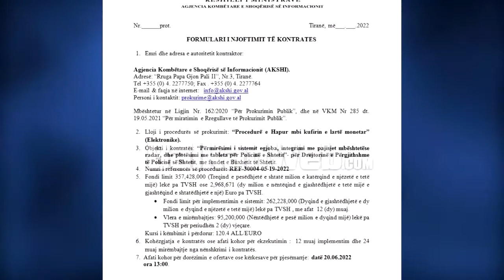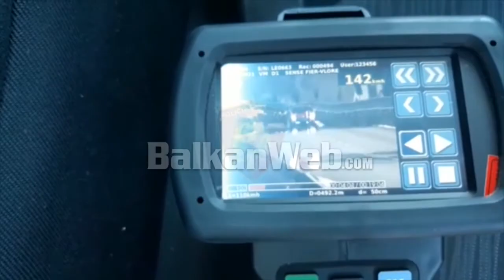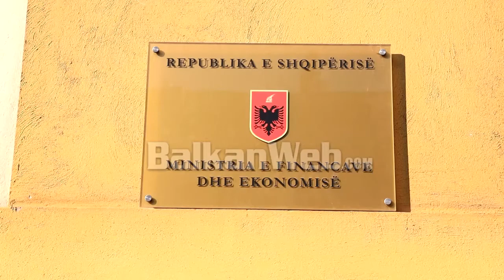Krizë çmimesh dhe varfëri, por AKSHI nuk ndalet, 18 milionë euro tendera të çuditshëm në 3 muaj